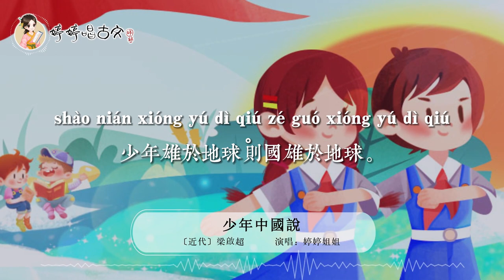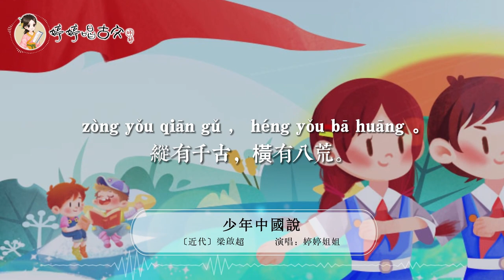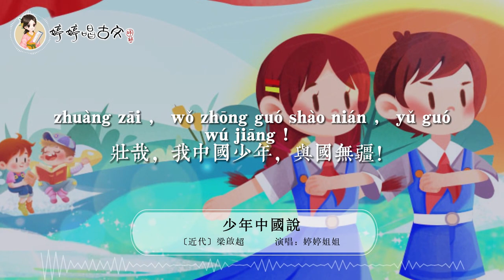【婷婷唱古文】新歌发布《少年中国说》|梁启超 〔近现代〕| 诗歌吟唱 少年中国说 诗歌赏析 | 少年强则国强，少年独立则国独立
会员权利：
  1. 价值259元 129首婷婷讲古文视频免费观看权
  2. 价值199元  诗情画意艺术课  视频免费观看权
  3. 价值89元   婷婷拼音课  视频免费观看权
  4. 价值89元   科学试验站  视频免费观看权
  5. 价值89元   边跳边学唱古诗 视频免费观看权
  6. 中华诗教海外线上合唱团 200元代金券
  7. 不定期更新福利活动

少年中国说(节选)
梁启超 〔近现代〕
　　故今日之责任，不在他人，而全在我少年。少年智则国智，少年富则国富；少年强则国强，少年独立则国独立；少年自由则国自由；少年进步则国进步；少年胜于欧洲，则国胜于欧洲；少年雄于地球，则国雄于地球。
　　红日初升，其道大光。河出伏流，一泻汪洋。潜龙腾渊，鳞爪飞扬。乳虎啸谷，百兽震惶。鹰隼试翼，风尘翕张。奇花初胎，矞矞皇皇。干将发硎，有作其芒。天戴其苍，地履其黄。纵有千古，横有八荒。前途似海，来日方长。美哉我少年中国，与天不老！壮哉我中国少年，与国无疆！